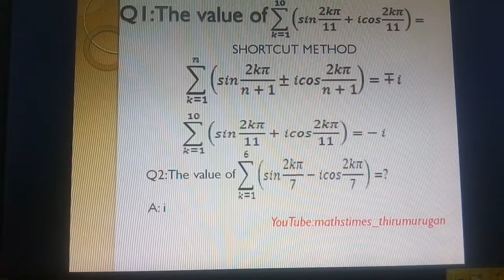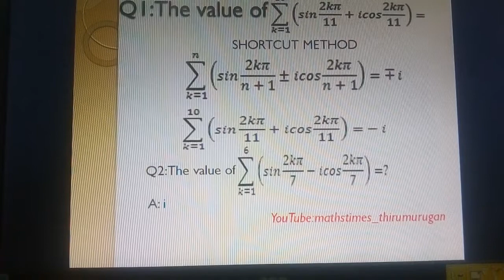IIT-JEE தேர்வில் ஒரு நொடியில் விடை|கலப்பெண்கள்|Part6|Shortcut method|Dr.K.Thirumurugan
Easy approach|finding solution in a seconds|shortcut corner|